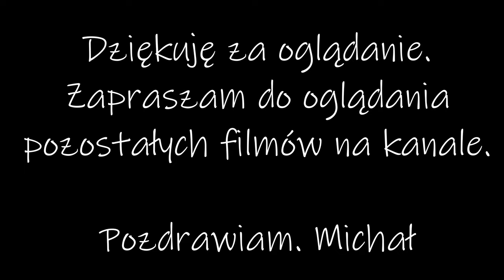Białe szaleństwo w Lesie Łagiewnickim. Śnieżna jazda nie E-MTB ;) 03-12-2023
Włącz 4k dla lepszej jakości filmu :) Zachęcam oglądać do końca :)

Niedziela, 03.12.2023. Śnieżna runda po łódzkim Lesie Łagiewnickim.

Film nagrywany: GoPro Hero 11 Black i Mavic Mini 3 Pro

Michael Bublé - Let It Snow! [10th Anniversary] (Official Music Video)
00:00 - Start
00:43 - Park Julianowski
01:02 - Las Łagiewnicki
02:47 - Kościelna Góra
04:47 - Dirtowa Góra / Łagiesy XC
06:32 - Kamienna Góra / Łagiesy XC
07:02 - Grzybowa Góra / Łagiesy XC
07:39 - Gubałówka / Łagiesy XC
09:20 - Koniec